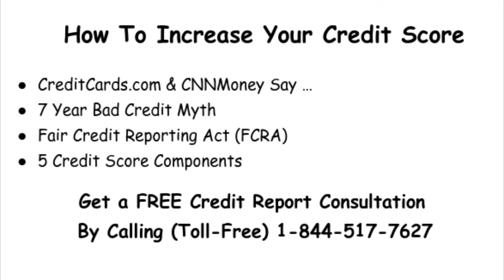How To Increase Your Credit Score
Get the lowdown on how to increase your credit score including why CreditCards.com and CNNMoney say even a single credit report negative could bring your credit score down by over 100 points. We also discuss the five credit score components that go into your FICO score. For the full story check out an article And for more get a free credit report consultation by calling toll-free 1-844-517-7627.